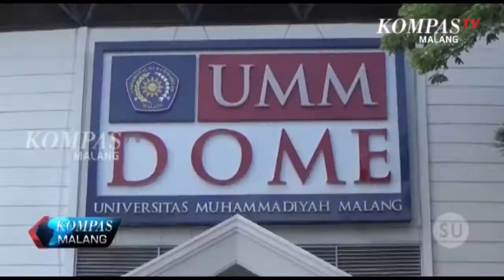KOMPAS MALANG (2 AGUSTUS 2018) SEG 2